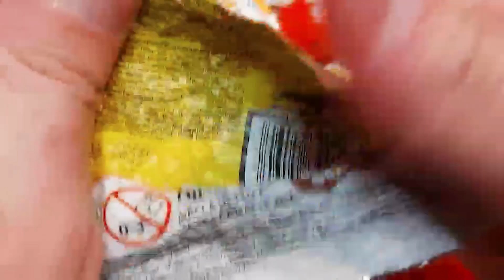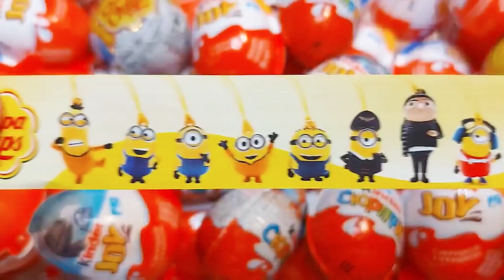New Some Lot's of Candies Lolipop ASMR